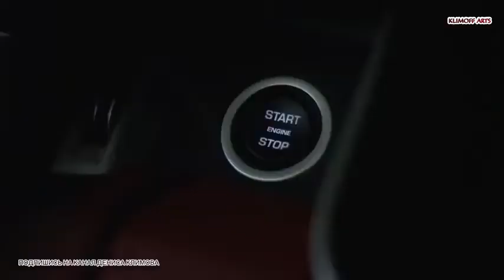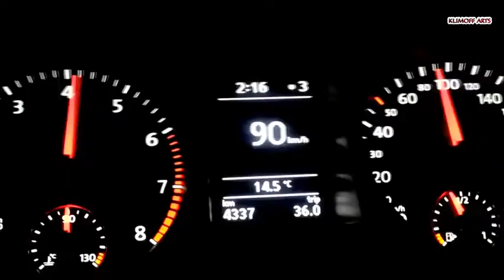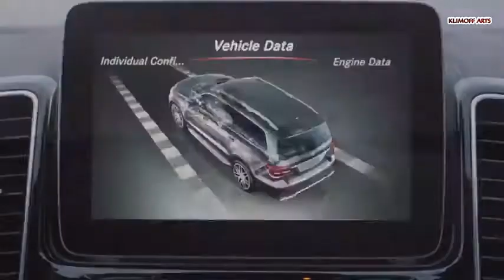Новика 👉 Топ 10 самых НЕ надежных автомобилей🙏